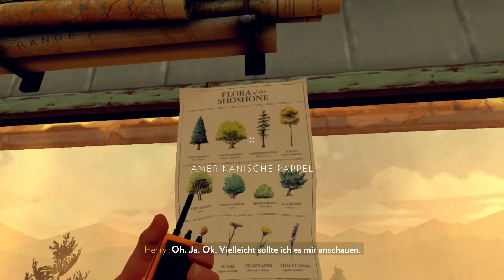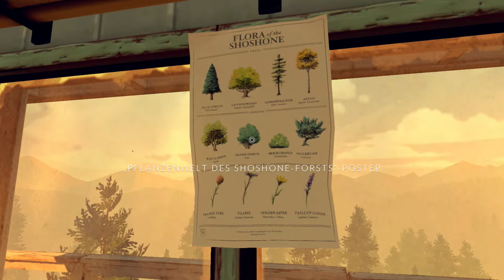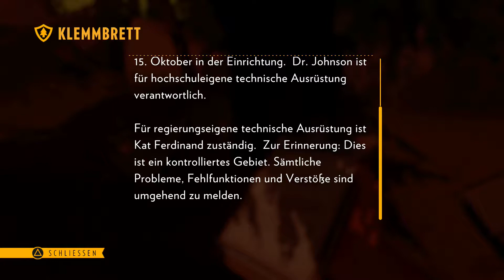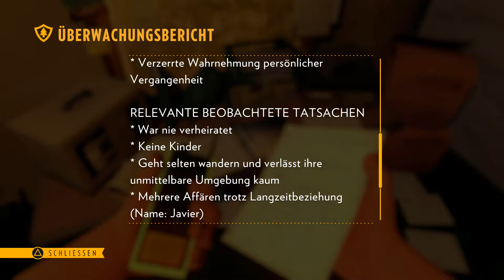Firewatch Gameplay Walkthrough Part 7 ( Ps4 ) No Commentar